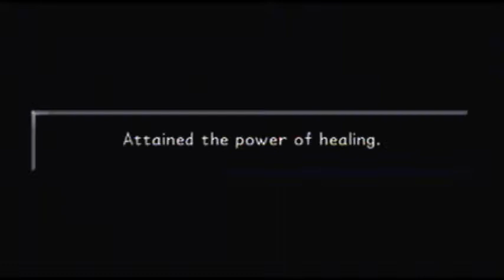Let's Play Kingdom Hearts 1.5 #36: Captian Hook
We finally get to smell the ocean when things get complicated.